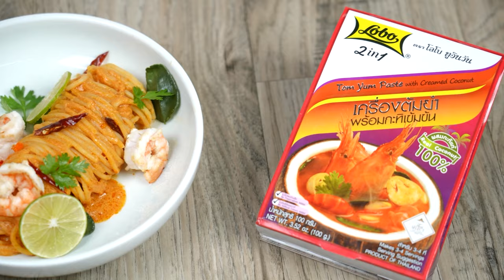อาจารย์ยิ่งศักดิ์ เสิร์ฟเมนู สปาเก็ตตี้ซอสต้มยำ | Perfect Cooking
▲Line @yingsakfood